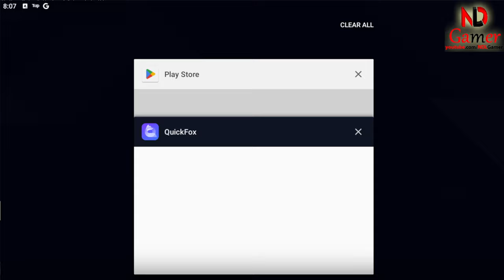Soul Knight Prequel ✬ How to Fix the Error of Not Being Able to Create a Room to Play Together